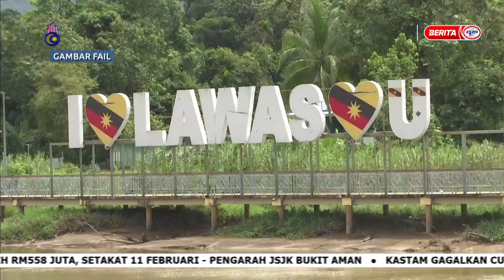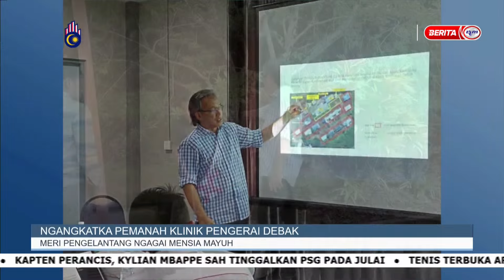16 FEBRUARI 2024 - i-IBAN